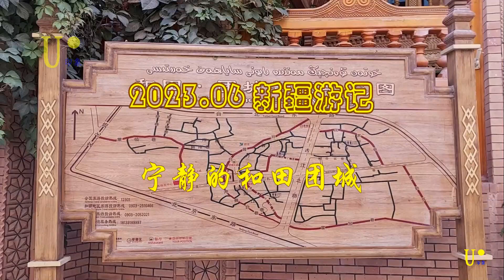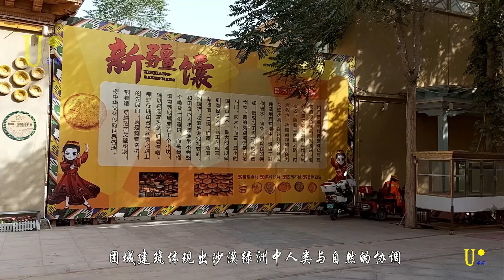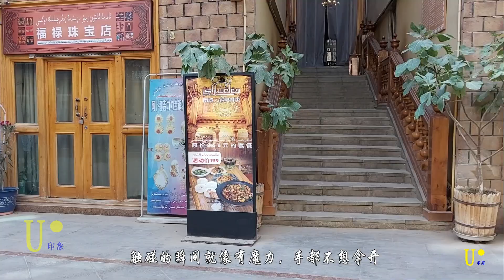最具民族特色的和田團城 Hotan Tuancheng with the most ethnic characteristics.2023大美新疆游記之30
和田团城地处城市中心区域，占地面积83公顷。团城因中心发散，街巷周边环绕而得名，更体现了沙漠绿洲中人类与自然的协调，是南疆最具典型的传统民俗街区之一。
和田市纳尔巴格街道是典型的新疆南部传统民俗街区格局，因中心发散、街巷环绕而得名“团城”。以前这里的房子低矮破旧，住在这里的居民以交易鸽子、花鸟虫鱼等为生计，被人们称为鸽子巷。历时4年，按照“一街一规划、一户一设计”的改造理念，每条街、每户人家都各有特点，同时又有机地融合在一起，传统民居、特色店铺、手工艺制品和传统民俗交相呼应。通过各项举措，和田团城景区吸引了越来越多的游客。